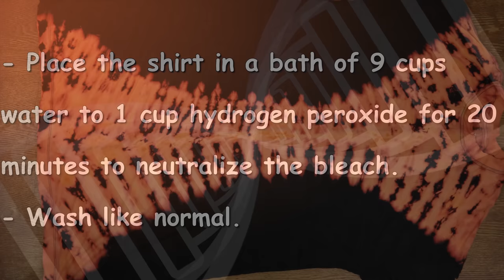Tie-dye pattern : Reverse Dye Hourglass T-Shirt Dress | Part 1 (Bleach)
Today I am demonstrating how to reverse tie-dye a hourglass pattern on a black t-shirt dress with bleach. This is part 1 of a step by step bleach dye tutorial where I cover the entire process starting with the folding and drawing of the hourglass design onto the t-shirt dress with chalk. From there I pleat fold and rubber band the hourglass, then proceed to pleat fold and bind the rest of the t-shirt dress up with rubber bands as well. To finish up I then apply the 50/50 bleach and water solution to the t-shirt dress, let it sit for 20 minutes, and jump right on into the reveal of our new reverse dye hourglass t-shirt dress. For part 2 I am going to  use the ice tie-dye method with procion dyes! Should be pretty exciting! I hope you enjoy and as always...Happy Tie Dyeing!

Kite String

Hemostats (2pc)

Soda Ash

Sodium Alginate

Dye Bottles
8 oz (Amazon)